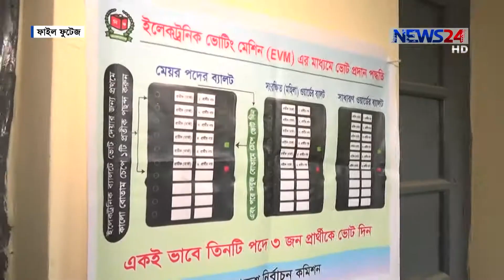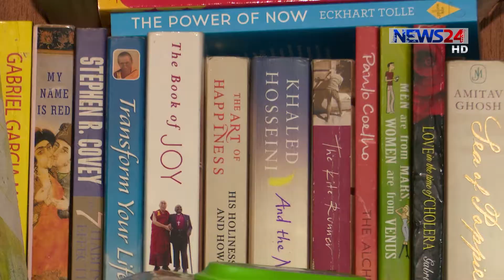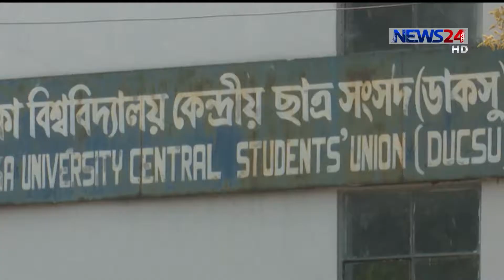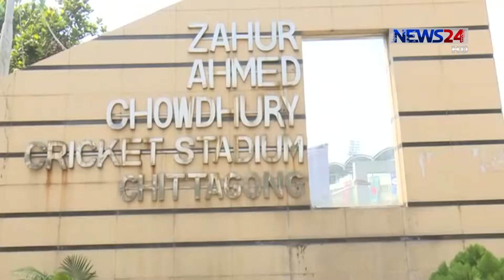NEWS24 সংবাদ at 5am News on 26th October, 2018 on News24